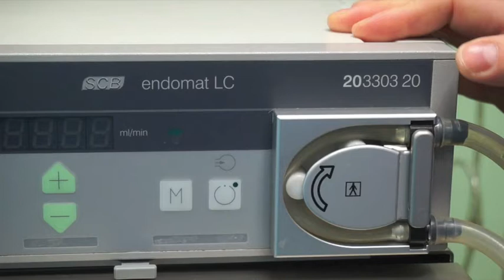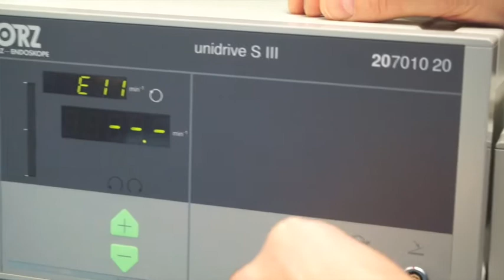IBS Hardware and Software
This home made video shows the present set up of the Bigatti shaver.
With the introduction of the EASI pump this video is already history.
The first 700 cases have been performed with this system . As soon as we will start to use the new pump only a inflow and a outflow tubes will be used making the system very easy to use. As soon as we will start the new phase we will upload a new video.